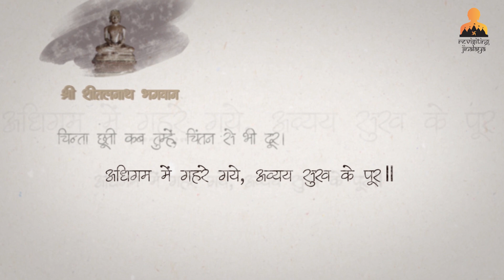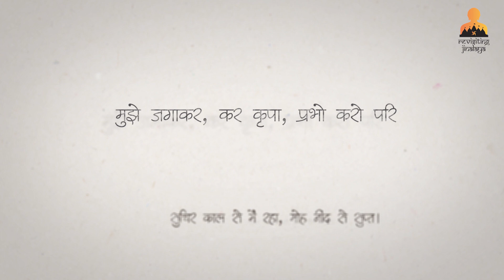Sheetalnath Bhagwan Stuti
🌟 तीर्थंकर जैन स्तोत्र: जैन आचार्य विद्यासागरजी महाराज के शब्दों में 🌟
नमस्कार दोस्तों!  हम आपके साथ एक विशेष और प्रेरणादायक वीडियो series साझा कर रहे हैं - तीर्थंकर जैन स्तोत्र.
🌟 "Tirthankar Jain  Stotra" - A Spiritual Journey in Hindi by Jain Acharyashri 108 Vidyasagarji Maharaj 🌟
 a special video series - "Tirthankar Jain  Stotra," written  by the  Jain Acharyashri 108 Vidyasagarji Maharaj.

Singer - Apoorva nanivadekar-singh